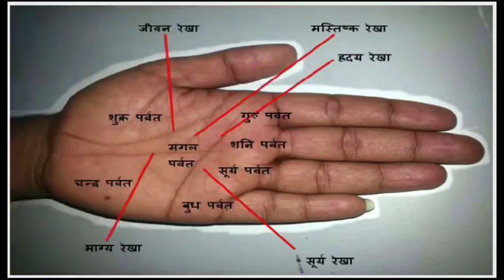सिंह राशि वालो को मिलेगा अगले 90 दिन में बड़ी खुशखबरी ।राशिफल मार्च,अप्रैल और मई 2020।Singh/Leo Rashi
सिंह राशि वालो को मिलेगा अगले 90 दिन में बड़ी खुशखबरी ।राशिफल मार्च,अप्रैल और मई 2020।Singh/Leo Rashifal march ,April and may 2020 । Raja Mishra ,Mishra 4 you